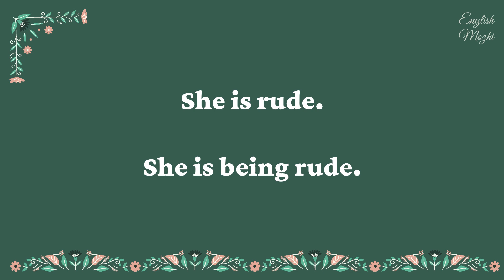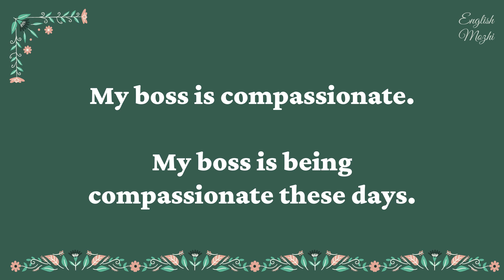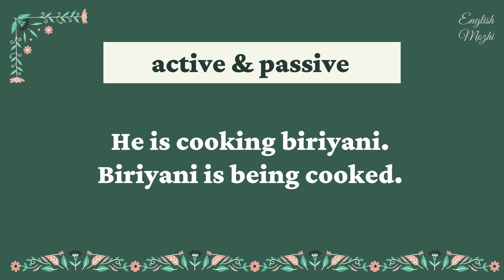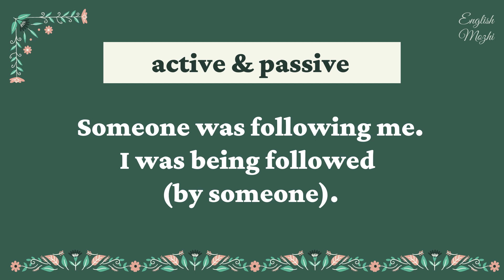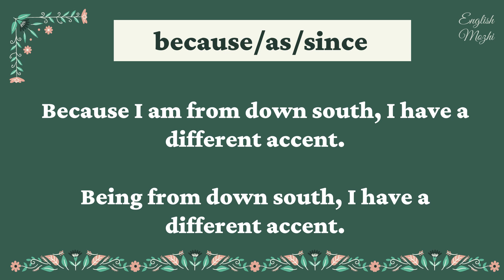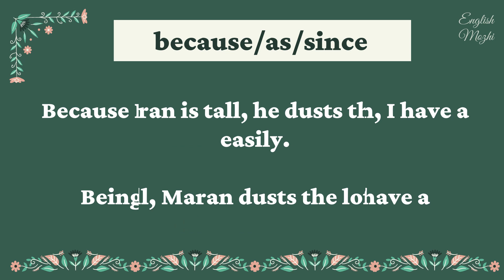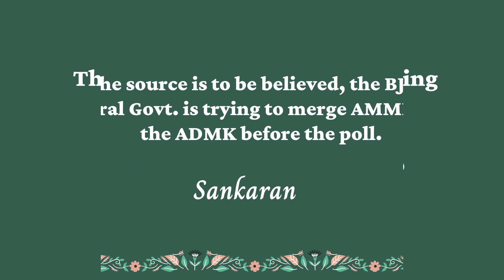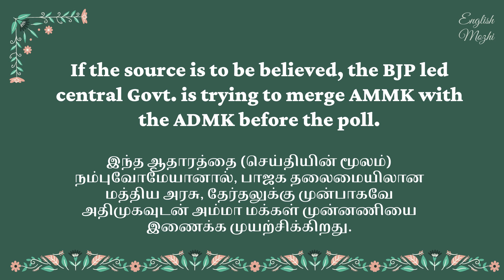Being - different ways of using it | News Headline Translation | English to Tamil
In this video, we've discussed different contexts where 'being' can be used.

We've also translated a newspaper headline from English to Tamil